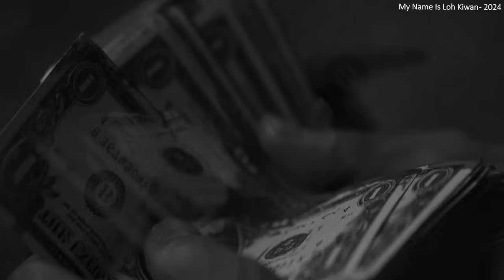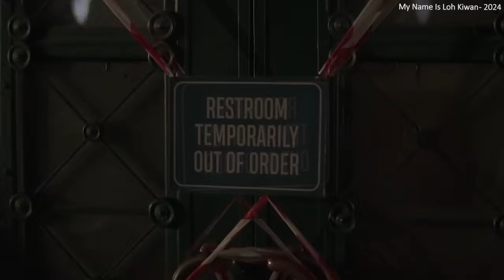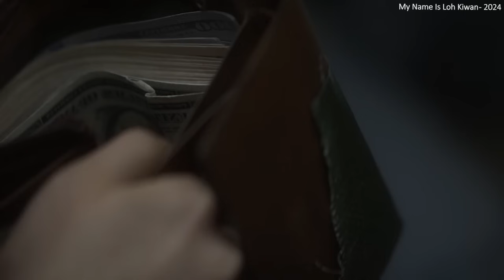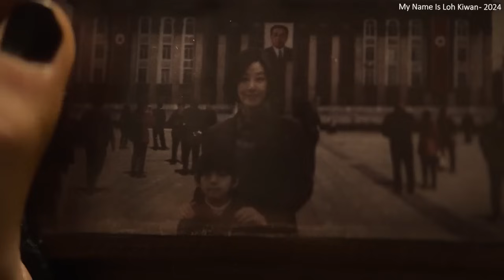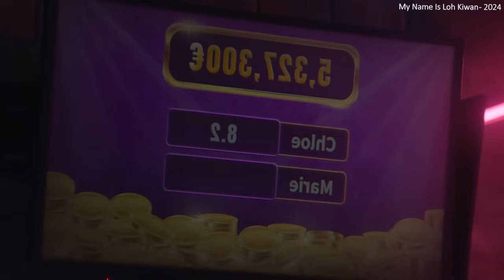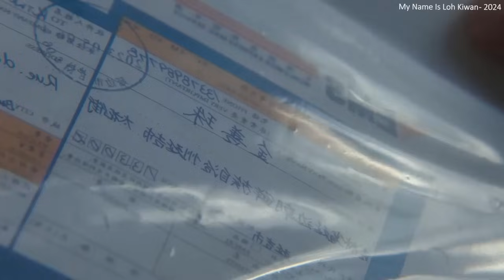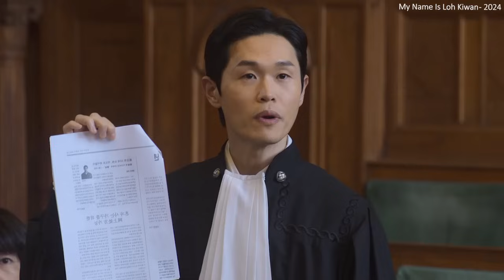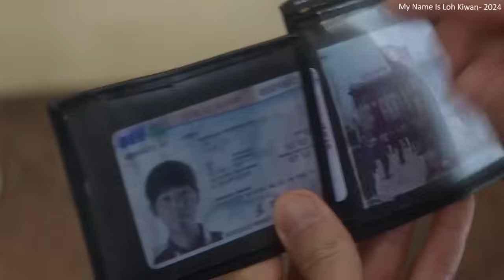ஒரு வடகொரிய அகதியின் கதை Watch International Movies in Mr Tamilan International Movies Channel.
முழு பட கதையும் தமிழில் விளக்கப்பட்டு இருக்கிறது Story Explained in Tamil. Watch International Movies in Tamilan Voice Over in Mr Tamilan International Movies Channel.